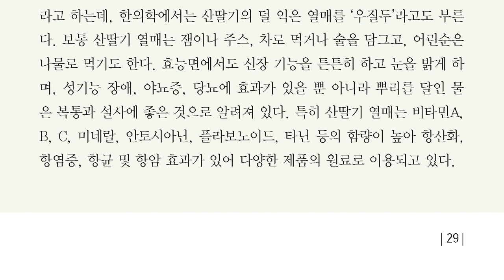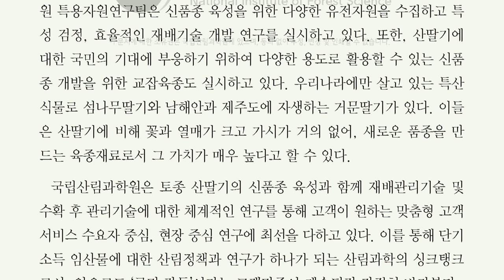약이 되고 돈이 되는 나무, 맛은 일등 영양도 만점 새콤달톰 토종 산딸기